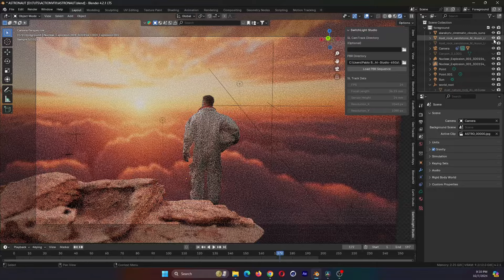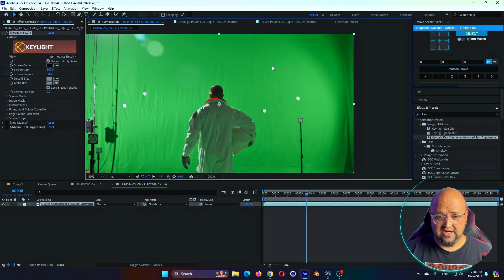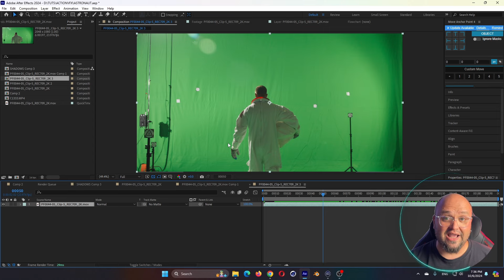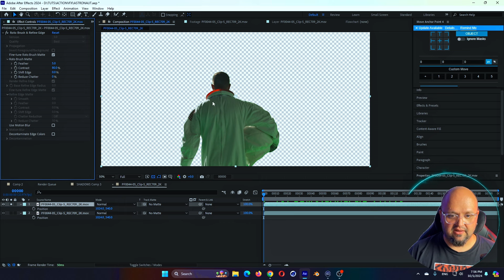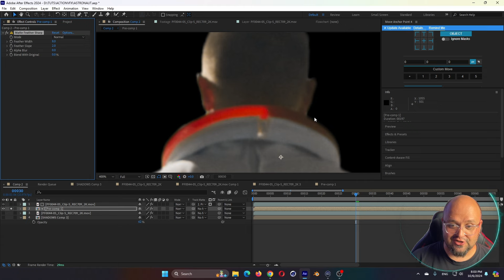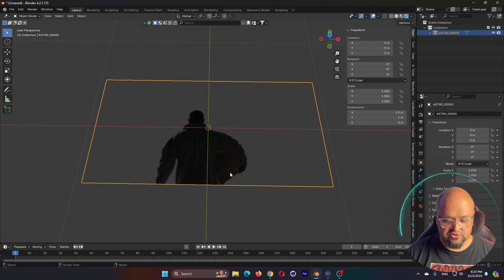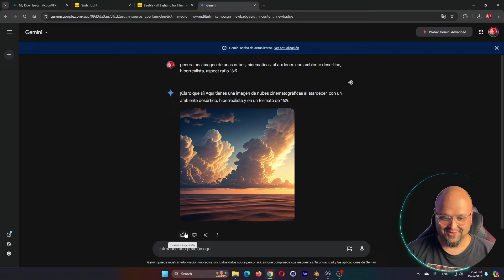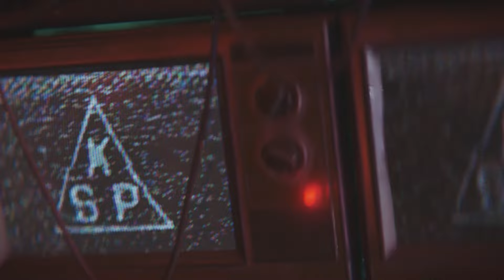🔥 ¡Cómo Integrar VIDEO en ENTORNOS 3D con BLENDER! 🤯 El Secreto Revelado (Parte 1: Chroma Key) 🎬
En este primer tutorial de una serie épica de 2 partes, te enseño a usar el Chroma Key de After Effects con todos los trucos y técnicas para obtener un recorte perfecto en un plano grabado con greenscreen. 🎥 Aprenderás a combinar el Keying de After Efffects con la poderosa herramienta Rotobrush 3 y el veremos un avance de como el plugin de IA 'Goodbye Greenscreen' de@blaceplugins puede llevar tus efectos visuales al siguiente nivel.

Pero eso no es todo… ¡Vamos a crear una explosión nuclear en el desierto usando assets premium de @ActionVFXofficial  🔥💥 Consigue GRATIS estos assets al ver el tutorial, darle like, seguir mi canal y el de
y comentar qué te gustaría crear con ellos. Los links de descarga estaran disponibles en la parte 2!

Además, te mostraré cómo procesar una secuencia de PNGs exportada desde After Effects utilizando IA y Switchlight Studio para generar materiales PBR realistas que podrás reiluminar en Blender. 🌟 También crearemos un backplate usando las IA generativas de Gemini y MidJourney, ¡preparando todos los assets necesarios para la parte 2 del tutorial!

🤯 Los plugins que he usado están disponibles en  @aescripts

🔴 Consigue mi set de Tracking markers en PDF para imprimir!!!

🟢 Qué aprenderás:

Técnicas avanzadas de Chroma Key en After Effects
Uso de IA y Rotobrush 3 para un recorte perfecto
Cómo generar materiales PBR con IA a partir de video
Creación de backplates realistas con IA generativa
Preparación de assets para tu escena final

✨Conoces PFTrack? Uno de los GRANDES del Camera Tracking?

⏱️⏱️Capitulos:⏱️⏱️
00:00 Intro
00:00 Intro
00:44 Opener
00:48 Assets Premium de Action VFX
01:26 Que veremos en el tutorial
02:01 Consigue gratis los assets de ACTION VFX
02:08 Que es Action VFX?
02:42 Assets usados en Godzilla Minus One
02:53 Assets para VFX en la web de Action VFX
03:53 Footage gratis para practicar VFX
04:37 Chroma key en After Effects
05:23 Como usar Keylight dentro de After Effects
07:30 Usar Keylight junto con Key cleaner y advanced spill suppressor
09:17 Garbage matte para Chroma key
10:08 Exportar secuencia de jpg
11:12 seleccionar el color de KEY
11:54 Ajuste del Matte
13:41 Dividir el chroma key en diferentes partes
14:00 Usar un Denoiser para generar un chroma key mas limpio
15:42 Usar Key Cleaner para mejorar los bordes
15:56 Usar Advanced Spill Suppressor
16:52 Usar Rotobrush
17:55 Recorar un sujeto con IA usando Goodbye Greenscreen
18:41 Blace Plugins para After Effects
19:17 Freeze en Rotobrush
20:04 Ajustes de Rotobrush
20:37 Combinar Key y rotobrush mediante mascaras
20:54 Core key y bordes
23:50 Usar el key como recorte del clip original
27:07 Exportar como secuencia de PNG transparentes
27:47 Conservar sombras en Chroma Key
30:03 Preparar para Relight en Blender con Switchlight studio
33:24 Como instalar Switchlight Studio
34:16 Usar Switchlight Studio
37:30 Generar imagenes desde Prompts en Gemini gratis
39:24 Como generar imagenes fotorealistas en MidJourney
40:08 Descargar mapas en HDRI gratis para iluminar nuestra escena en Blender
41:10 Descargar explosion nuclear en 3D desde Action VFX
42:28 Como conseguir GRATIS los assets de Action VFX
43:36 Composicion Final para Parte 2 del tutorial
43:44 Despedida
44:05 Closer